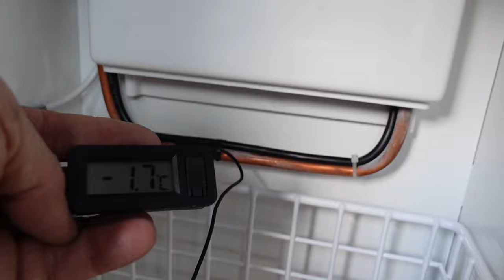VW Chrafter Westfalia Wohnmobil Camper Kühlschrank Kühlt nicht , Schlecht Montiert Bericht Erfahrung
Kühlschrank nicht fertig montiert in VW Chrafter Campfer Wohnmobil